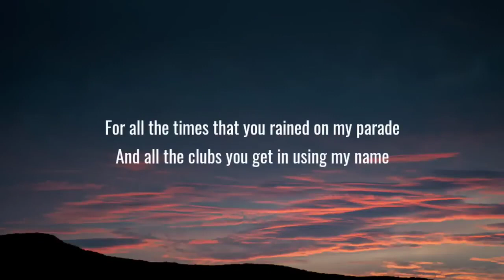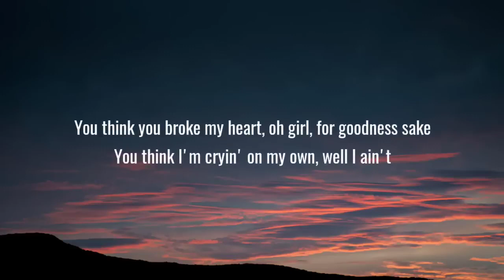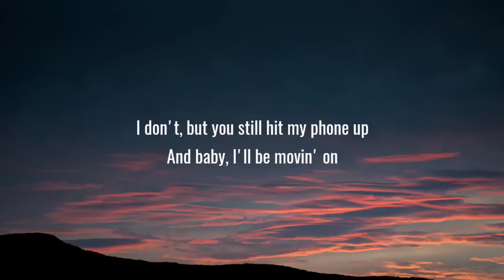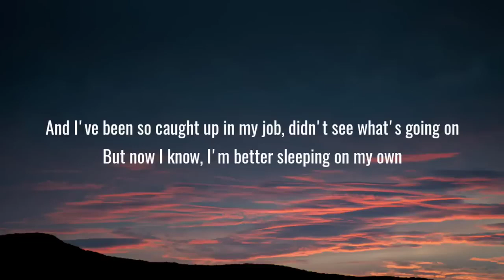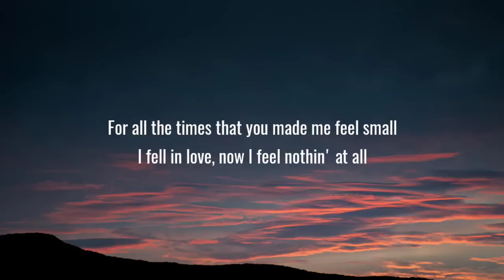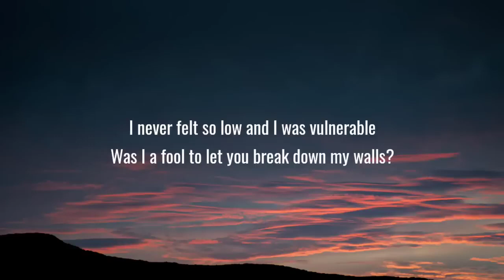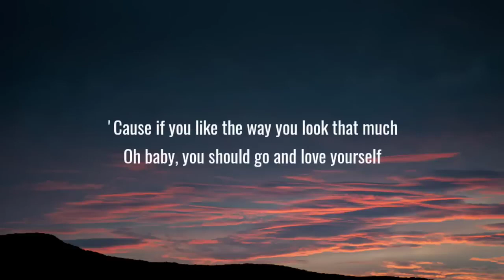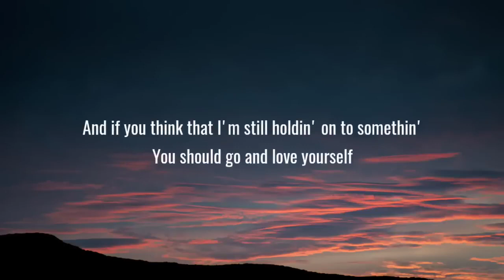Justin Bieber - Love Yourself (Lyrics)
[Produced by Benny Blanco]